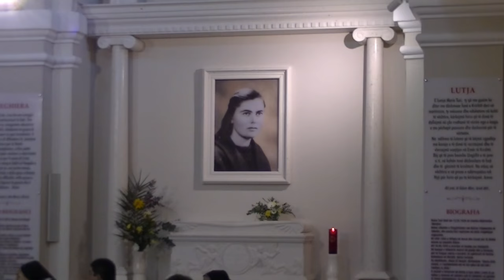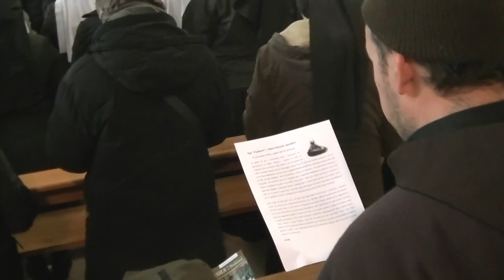Dita e Jetës se Kushtuar 02.02.2017